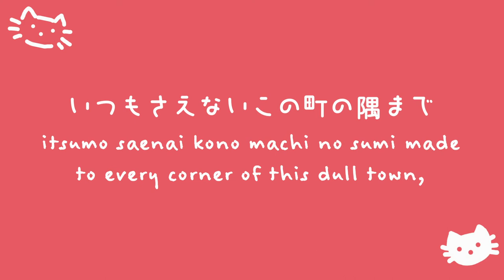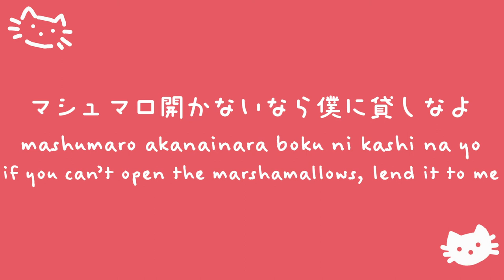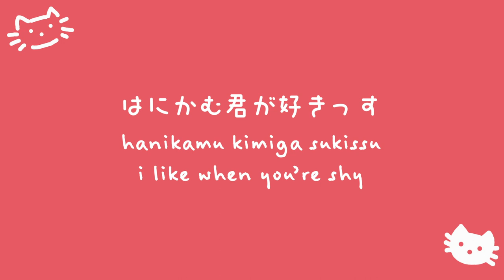kiss - siamese cats [ lyrics ] [ kan/rom/eng ]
important notes -
- "すきあらばすぐに"/"sukiaraba sugu ni" can also be read as "whatever i/you want" or "as soon as you/i/we like" - i went with "whenever we can" bc idk it just sounded right, call me steven foster
- oh my god "shiobi" should be "shiomi" i'm lazy so i am not fixing that
- i got the japanese lyrics from google. if they're wrong, blame sundar pichai

this song is super cute! i saw there weren't any translations anywhere, so i did it because it is a cute little love romantic romance song whatever about cute stuff i can't relate to bc of my alpha male syndrome did i mention it's cute
anyway! my japanese isn't very good, so i'm so sorry for any mistakes. actually i'm not! yes i'm japanese yes i can't speak it well yes we exist i can barely read kanji
there are a whole bunch of mistakes not just translation wise, but if i point it out people will notice it